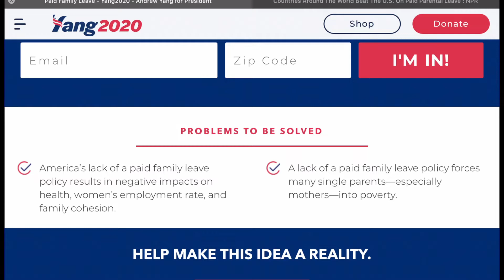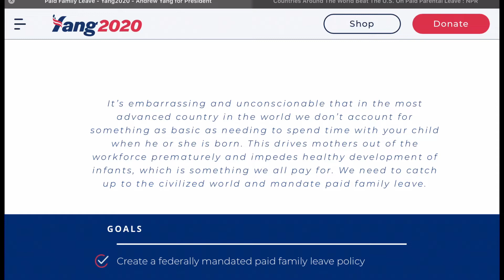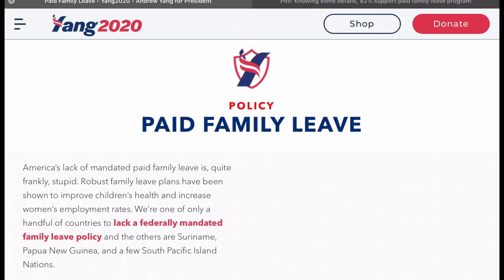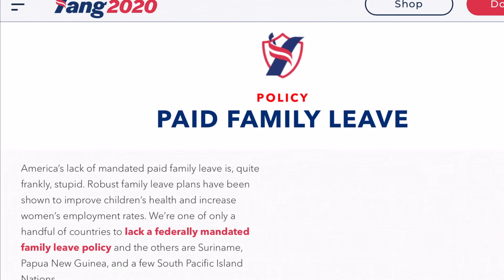Andrew Yang Policy Dive #9: Paid Family Leave *A+ Grade!*